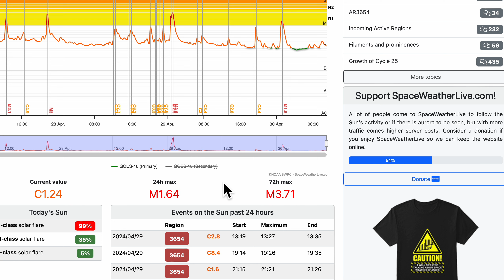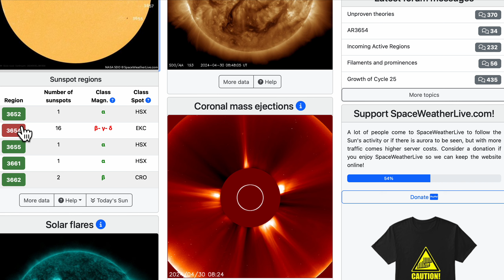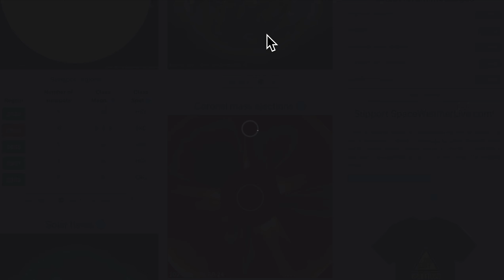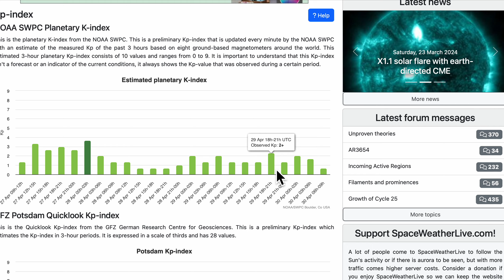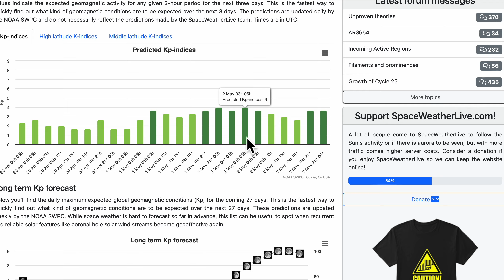Что управляет Солнцем? Крупное извержение! Сейсмичность дня Камчатка, Курилы, Мьянм, Тонг, 53 вулкан